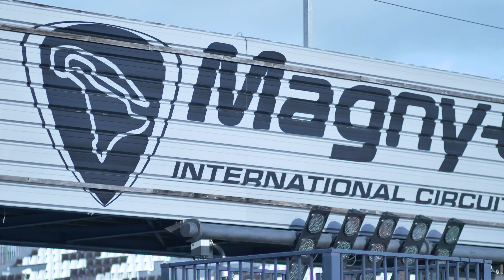Roulage Magny-Cours Mars 2021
Découvrez en images notre premier roulage de l'année à Nevers Magny-Cours de Mars 2021 !

👉 Une super reprise à vos côtés
👉 Beaucoup de nouveautés
👉 Une météo incertaine mais qui nous a tout de même permis de bien profiter de la journée du dimanche ☀️

Et vous, serez-vous des nôtres la prochaine fois ?